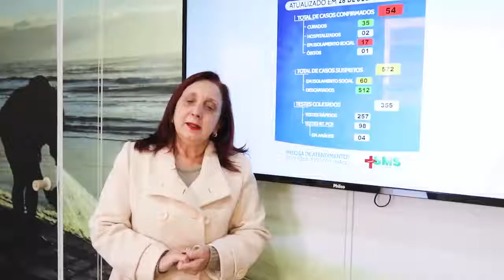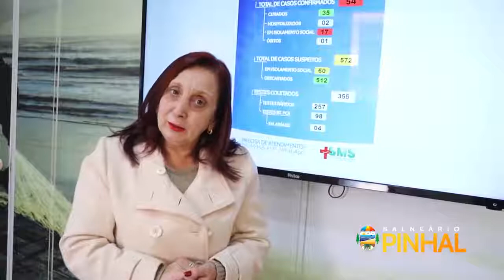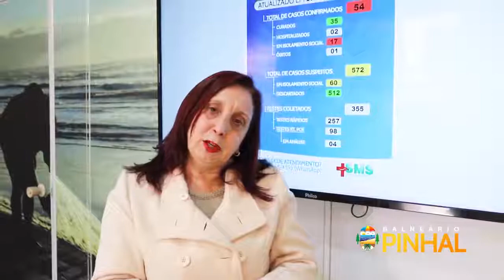Prefeitura de Balneário Pinhal: Pronunciamento da Prefeita Marcia - 29/07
Acompanhe o pronunciamento da prefeita Marcia Tedesco, nesta quarta-feira (29), referente às atualizações do quadro de Covid-19 no município.

VIDEO ORIGINALMENTE PUBLICADO EM 29 DE JULHO DE 2020 às 14:29